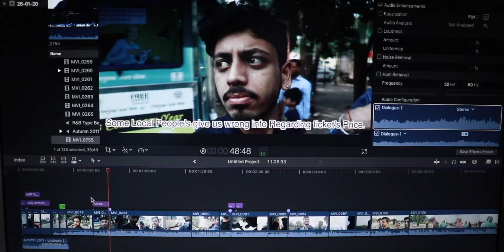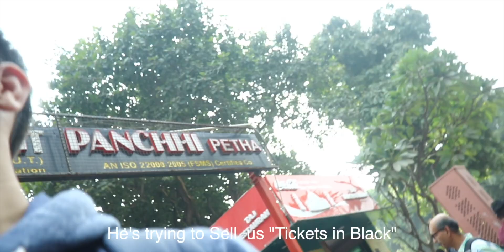The Taj Mahal Vlog | Step Inside the Taj Mahal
Hy Buddies,

I traveled to the Taj Mahal Agra on the 26 of November 2019, To dive deep into the History, Love, and culture.

It's something only one can experience.
You must visit Taj Mahal♥️

Try Watching the vlog till the end 🤗

Music Taken From: Procus Sound
Track: Indian Music | Happy Vibe | Instrumental Flute & Sitar

✨Video edited by My lazy Editor 😝